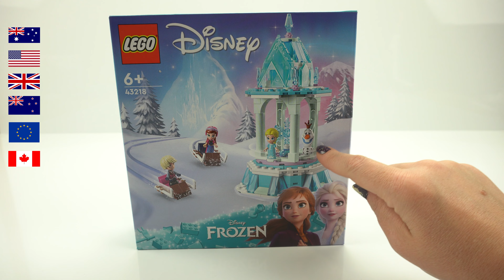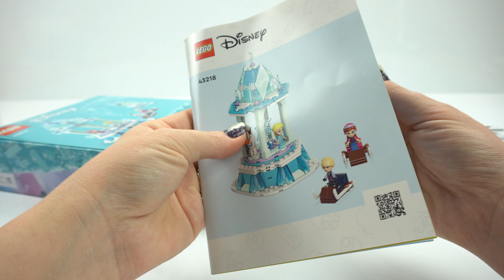LEGO Disney Frozen: Anna and Elsa's Magical Carousel! | movie comparison Build and Review Set #43218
Get ready to be enchanted by the magic of Arendelle with our captivating LEGO Frozen Magical Carousel set build and review video! This set was released May 2023. Join us on a journey through the beloved world of Frozen as we unbox, assemble, and explore every intricate detail of this enchanting LEGO set. Discover the beautifully crafted carousel adorned with iconic Frozen characters, including Elsa, Anna, Olaf, and Kristoff. Experience the joy of the spinning carousel and mini sleighs, bringing the enchanting scenes from the movie to life. We'll dive into the fascinating features, share our thoughts on the design, and reveal some exciting surprises along the way. Whether you're a Frozen fan, a LEGO enthusiast, or simply love magical adventures, this video is a must-watch. So, grab your warmest coat, sing along to your favorite Frozen tunes, and join us as we embark on a whimsical journey with the LEGO Frozen Magical Carousel set!

Hi there! Thanks for joining us here at Brick by Brick. I’m Rachel and I have recently discovered my love of LEGO! My hubby James and I enjoy LEGO as a hobby and thought we would share our passion with the world here on YouTube. We will be sharing LEGO and LEGO compatible build and review videos with you as well as including some fun LEGO and themed facts along the way. I’m a huge movie buff and a major Disney and Harry Potter nerd but will try and do a few other LEGO sets too! We hope you enjoy watching and we have some laughs and fun as we go 😊